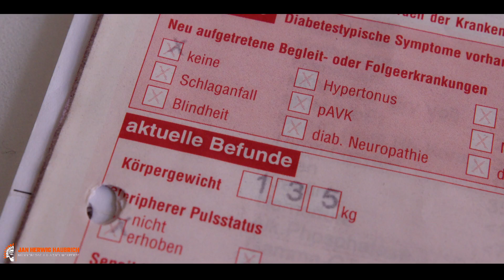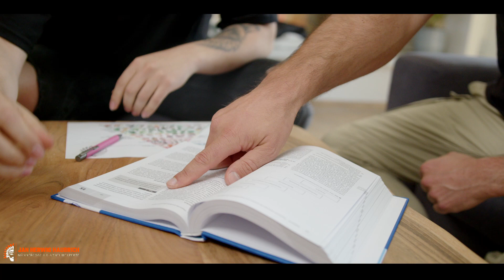"JAN the MOVIE" - Ich bin wie Du! Meine Reise kann Deine sein!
🔥GRATIS VideoKurs "Übergewicht verstehen und loswerden" JETZT hier sichern!🔥

Schon über 1000 Männer haben meinen Crash-Kurs "Übergewicht verstehen und loswerden" kostenlos gesichert. Du kannst jetzt der Nächste sein, indem du einfach nur auf diesen Link klickst:

Keine Kosten, kein Risiko! Beende den JoJo Effekt-Teufelskreis!🍀
Wende die Inhalte daraus an und du wirst feststellen, dass es nicht unmöglich ist, Gewicht zu verlieren - auch, wenn du bisher schon vieles erfolglos versucht hast. Versprochen!🤝